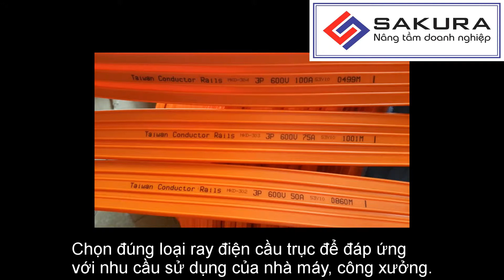Địa chỉ bán ray điện cầu trục tại Đà Nẵng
Hiện nay, có rất nhiều địa chỉ bán ray điện cầu trục tại Đà Nẵng. Do đó, để có được dòng phụ kiện cầu trục an toàn và hiệu quả bạn cần tìm kiếm cho mình những địa chỉ uy tín, chất lượng. Vậy mua ray điện cầu trục ở đâu tại Đà Nẵng?
Bạn có thể xem thêm chi tiết tại đây:
CÔNG TY CẦU TRỤC CHUYÊN CUNG CẤP THIẾT BỊ NÂNG HẠ SAKURA